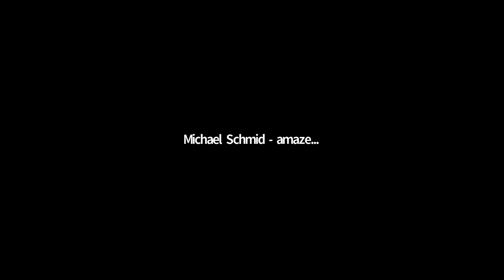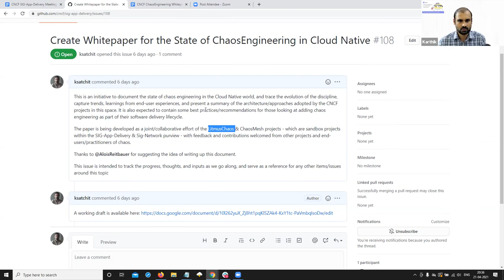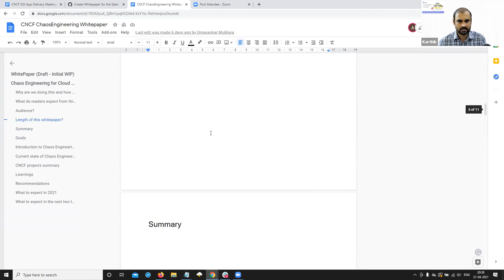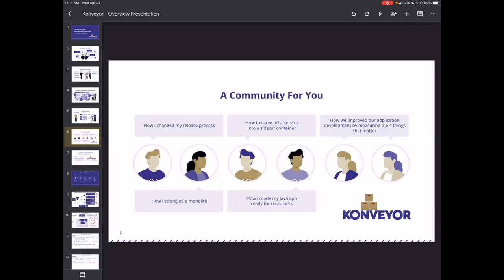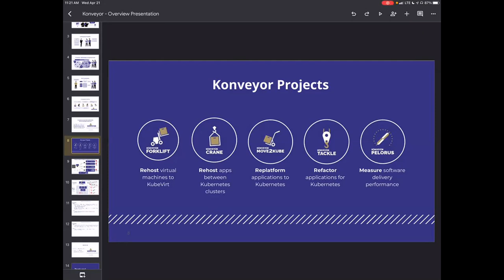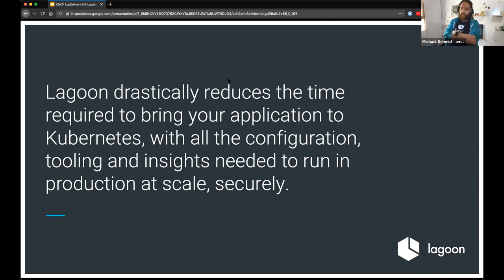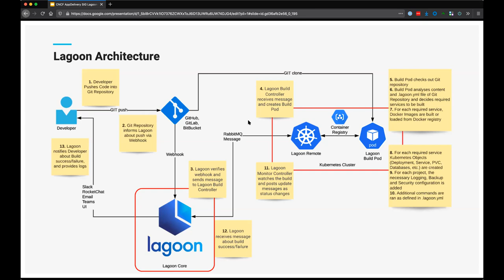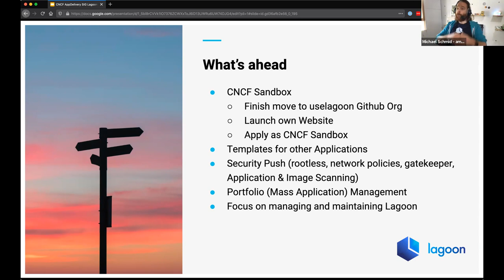CNCF SIG App Delivery 2021-04-21